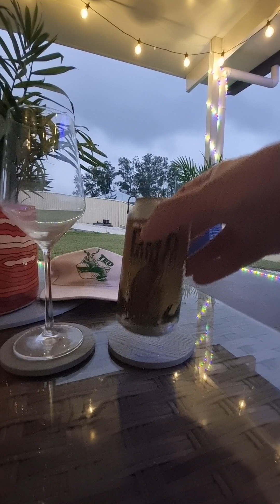New England Brewing Co 'Cod mouth^ Hazy IPA review UFC 296 and work.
Just a Sunday arvo on the North Coast with mossies. BANGER.